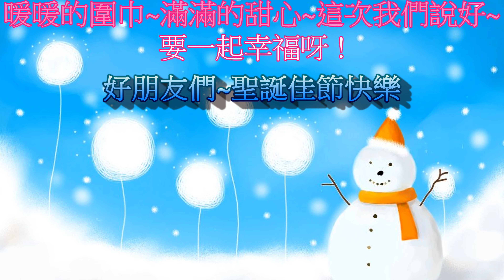2021幸福聖誕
2021幸福聖誕